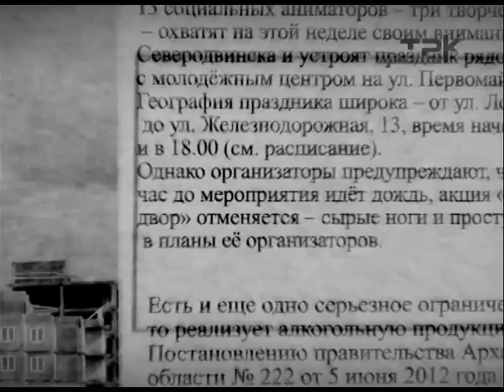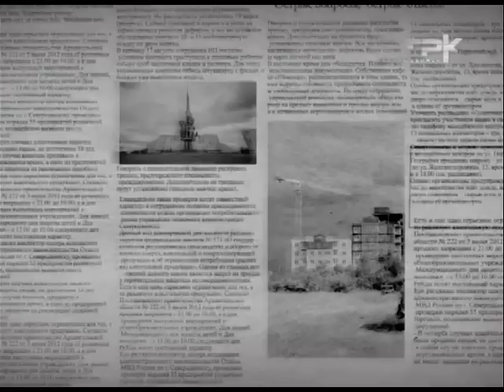"ТОЧКИ НАД Ё" 08.02.13